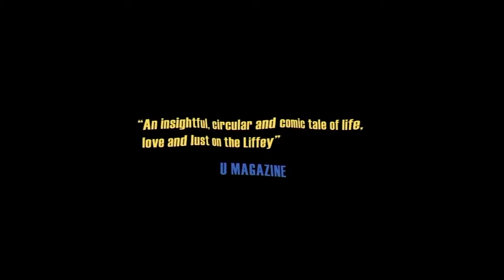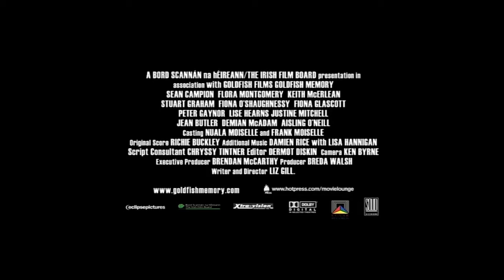Goldfish Memory - Official Trailer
Coming Soon!